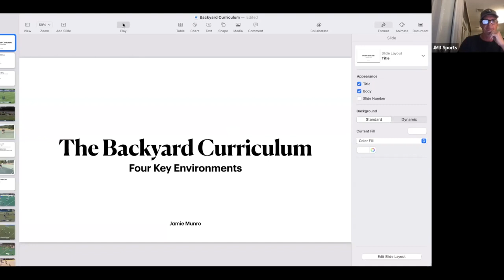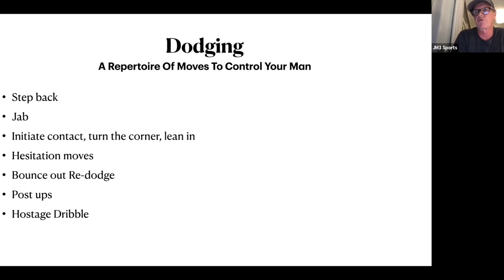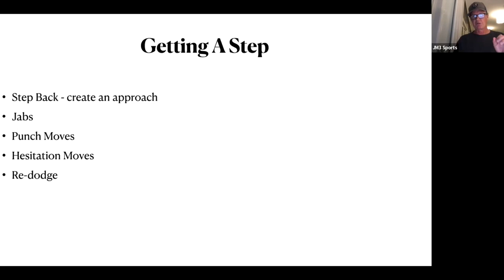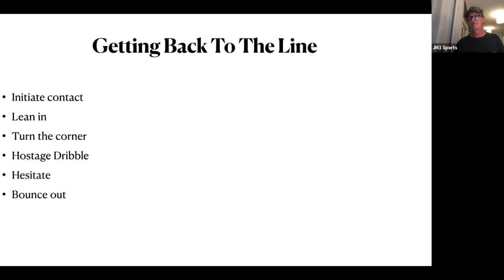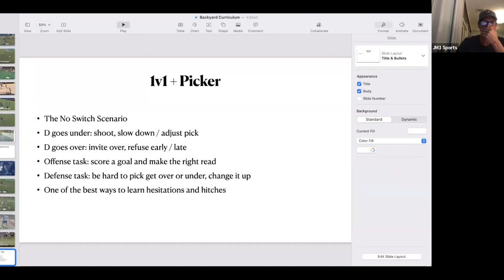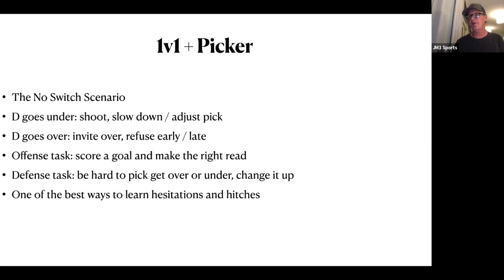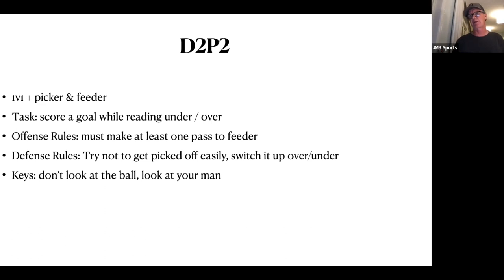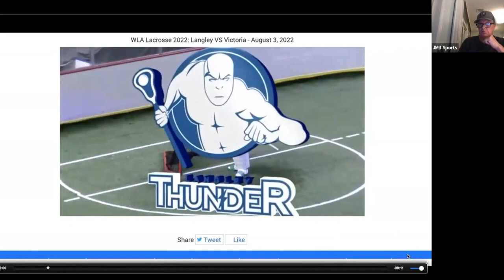Lacrosse Backyard Curriculum Webinar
Time Stamps

00:00 - Intro
2:12 - 50,000 Feet View
08:11 - 4 Key Environments
08:39 - Dodging
13:33 - Area 1v1 Drill
17:41 - Getting A Step
23:29 - Getting Back To The Line
30:28 - Area 1v1’s - Using cone vs imaginary line
31:03 - Youth/Lower Level players doing Area 1v1’s
32:02 - Using poles in Area 1v1’s
32:31 - Drawing a Line for Area 1v1’s
33:03 - 1v1 + Picker
41:39 - More emphasis on these principles in Men's Lax than Women's Lax?
43:45 - Setting/Resetting Picks
45:37 - D2P2
46:10 - The Advantage in 2man Game
54:57 - 2v2 + Feeder